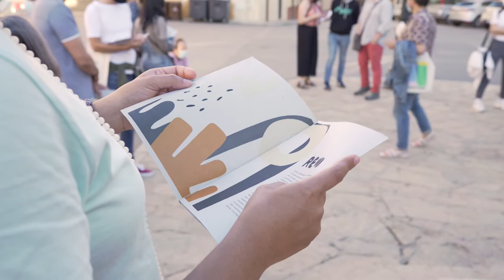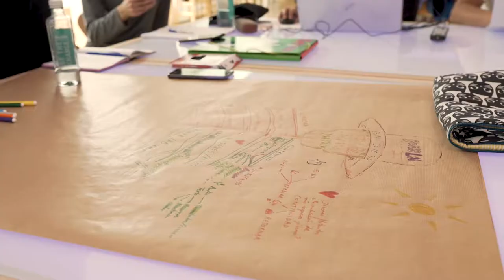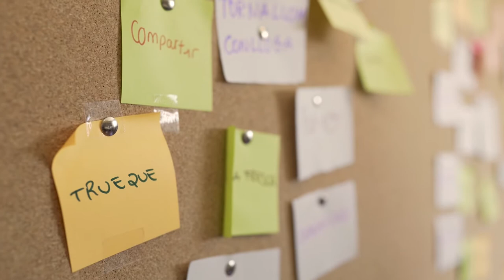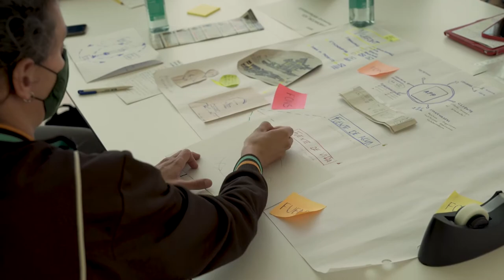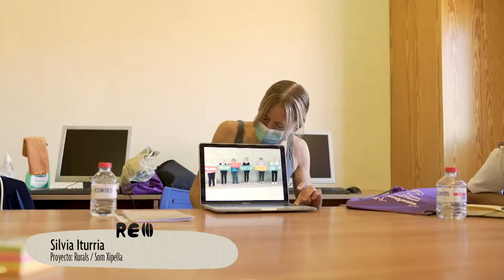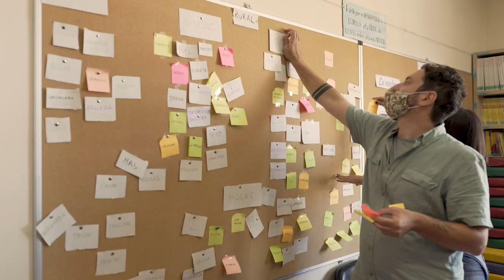Rural Experimenta III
Laboratorio rural de experimentación e innovación ciudadana
21-25 de junio, 2021
Vilafranca (Castellón) y l'Espluga de Francolí (Tarragona)